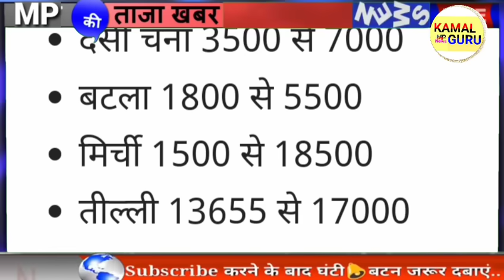9 नवंबर: भोपाल संध्या समाचार | सभी फसलों के भाव देखें | MP TOP News | Madhya Pradesh Evening News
9 नवंबर: भोपाल संध्या समाचार | सभी फसलों के भाव देखें | MP TOP News | Madhya Pradesh Evening News

Bhopal Samachar
मध्य प्रदेश समाचार
भोपाल समाचार
Bhopal News
Kamal Nath
मध्यप्रदेश की ताजा न्यूज़
मध्यप्रदेश की ताजा खबरें
मध्यप्रदेश की ताजा समाचार |